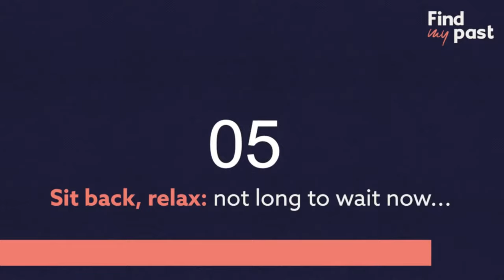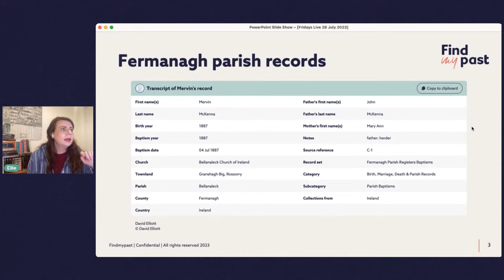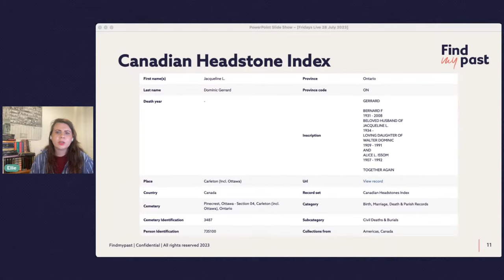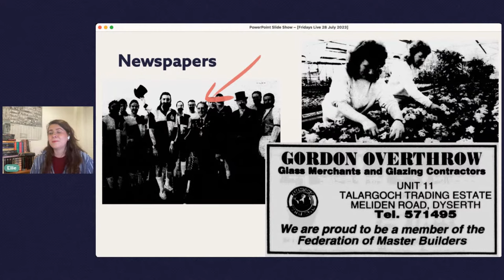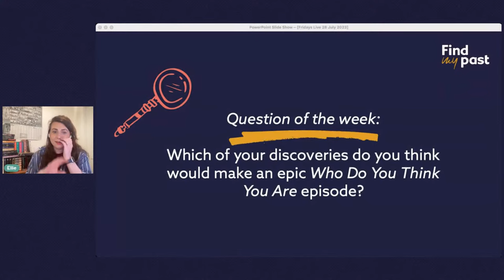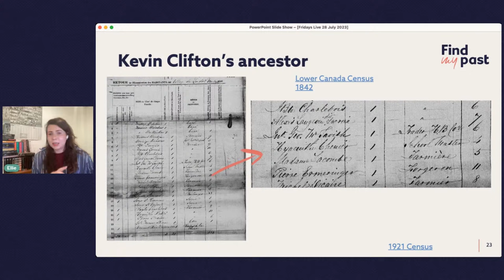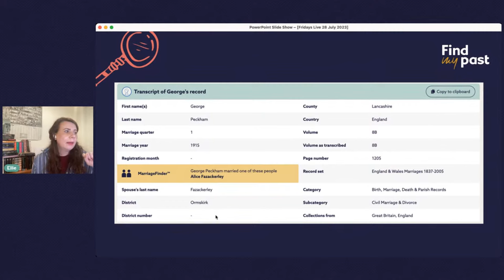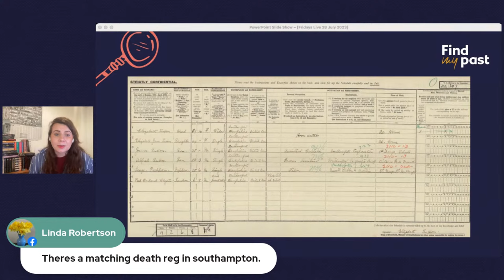Fridays Live 28 July 2023 | Findmypast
Join Ellie as we delve into new family history records, and feature some of the amazing stories unearthed in the latest series of Who Do You Think You Are?, showcasing how you too can discover colour and history in your family tree.